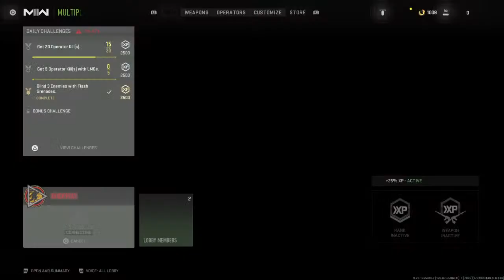Buzzed COD w/ Reese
Sorry for quality drops